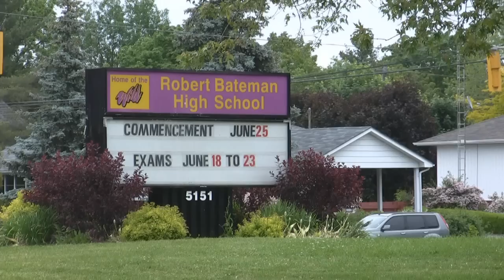Behind the Scenes/Bloopers/ Unedits/Randoms - The Best Athletes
lol
#95 - Top Favorited (Today) - Comedy - Canada